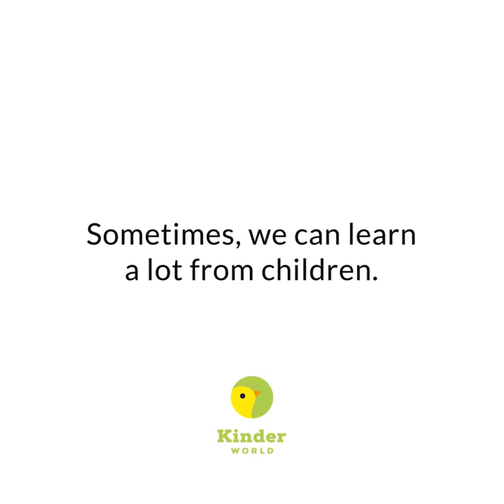Vídeo precioso de niños respetando animales